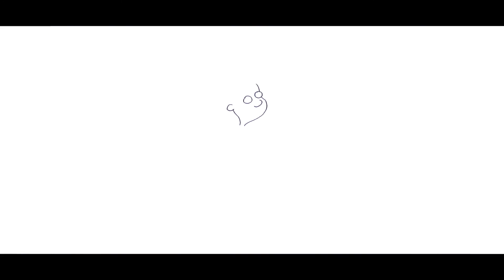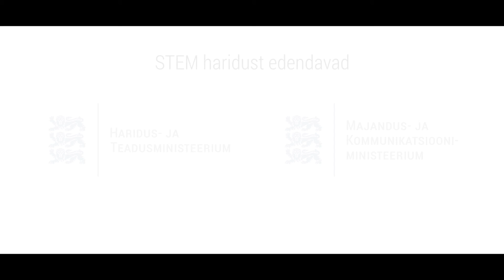Peeter ja STEM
Eesti Teadusagentuuri teaduse populariseerimise osakonna uut tegevussuunda tutvustava video on loonud:
Joonistab - Urmas Nemvalts;
teksti loeb - Mikk Kaasik
filmimine, monteerimine jm tehniline teostus - Marko Puusaar
Idee ja tekst - Signe Ambre